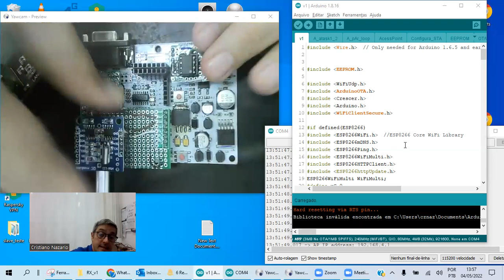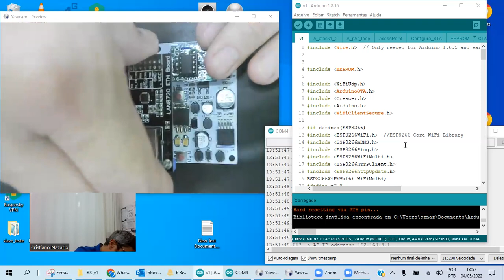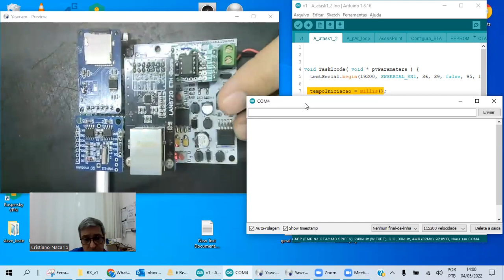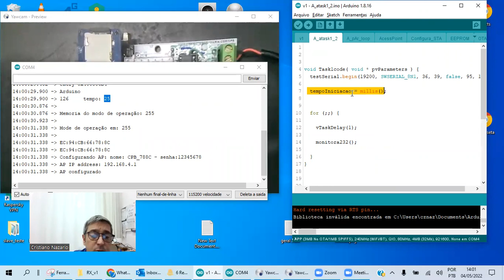Quanto tempo leva o ESP 32 para iniciar as operações ???